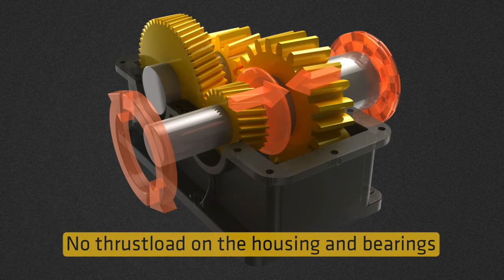Belix gear principle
BELIX® -- the most thrusted gear system ever. This unique system takes advantage of the axial forces induced in a helical gear to build its own rigidity.

A complete gear system for all kind of gear box types, with the epic design that also can be integrated as any stage in common gear boxes.

Belix developed by Auto Invent, property holder Patent WO 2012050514 A1 AutoInvent Transip AB - Sweden